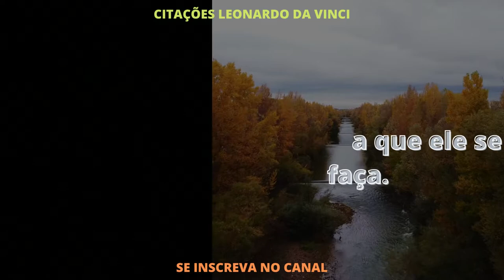Citações Leonardo da Vinci | Provérbios Homens Sábios